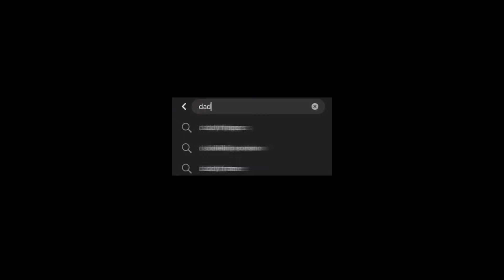VLOG 23 | Paninda ni nanay PINAKYAW ni Daddy Frankie!